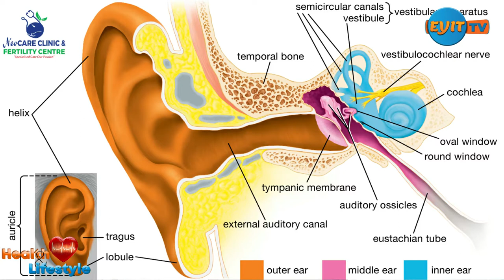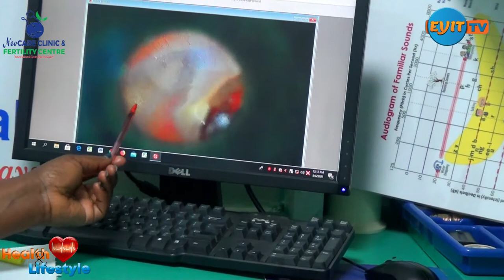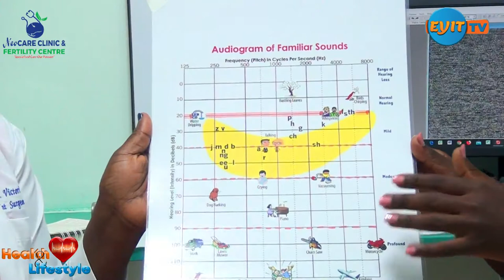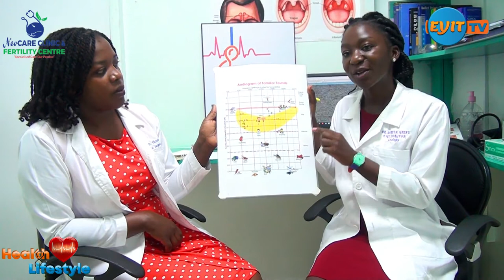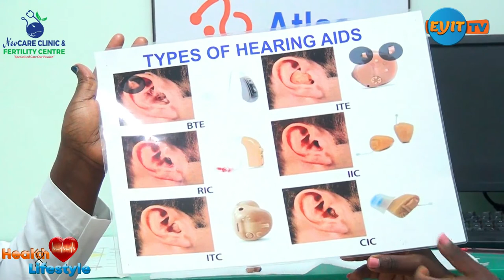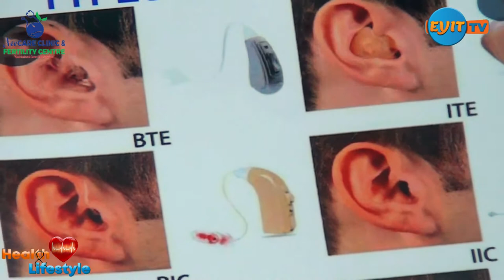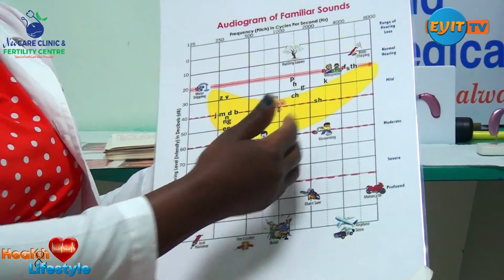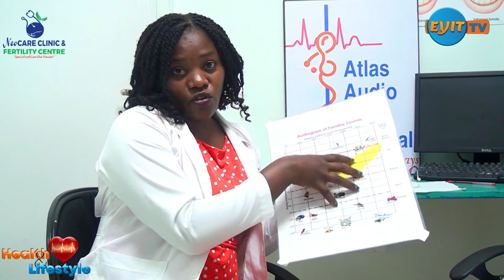What is a Hearing Test? -What to Expect when you visit a Hearing Expert ( ENT )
What to Expect when you visit a Hearing Expert ( ENT )
Dr. Victoria and Doreen of Atlas Audio and Medical discuss the tests that an Audiologist will perform when giving you a Comprehensive Hearing Evaluation, and what a hearing test is?